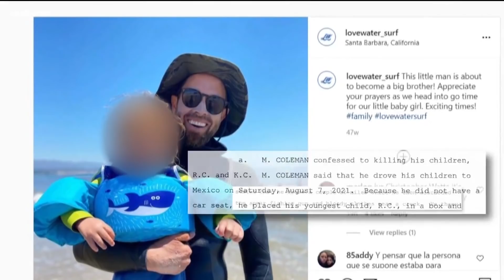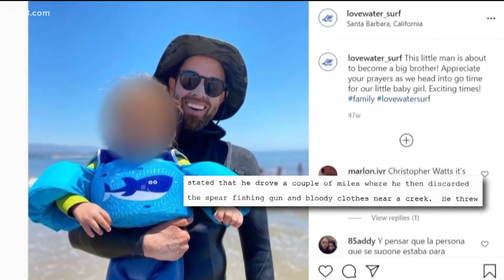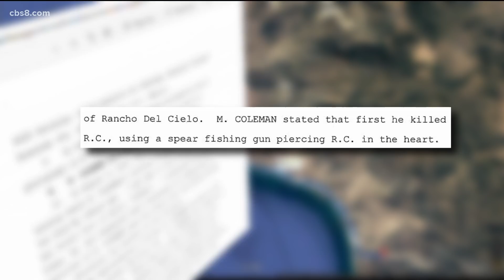Criminal complaint reveals disturbing details of CA father charged with murdering his toddlers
Matthew Taylor Coleman, 40, has been charged in murdering his 10-month-old daughter and 2-year-old son.

According to United States District Court for the Central District of California, On Aug. 7, Coleman took his two children, from his house in Santa Barbara, California to Rosarito, Baja California, Mexico. While in Rosarito, Coleman murdered his children by shooting a spear fishing gun into their chests.